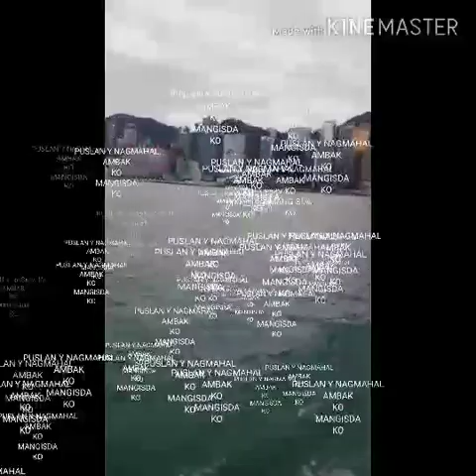April 19, 2020